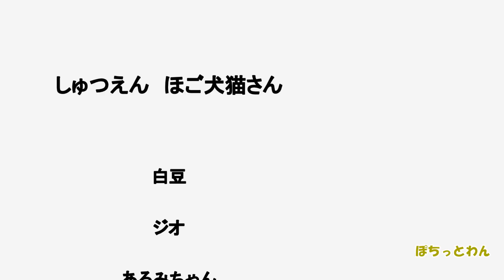【子犬 子猫 保護犬 保護猫】初対面？！ 子犬と子猫 白豆とあるみちゃん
保護犬白豆と保護猫あるみちゃんが、間近で初対面しました。
白豆はご挨拶がしたくてクゥ～ンクゥ～ンと鳴いてしまいますが、あるみちゃんはまだはっきりを目が見えていないのか白豆の存在に気が付きません。

コロナ自粛中は里親募集はお休みしています。